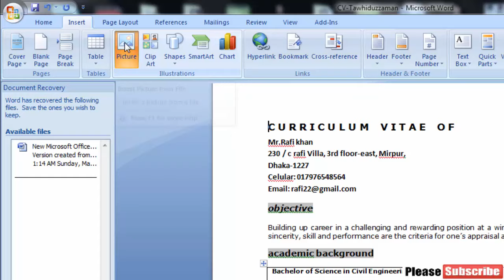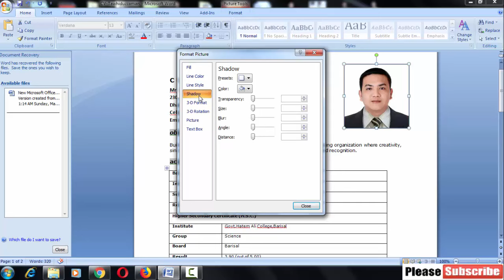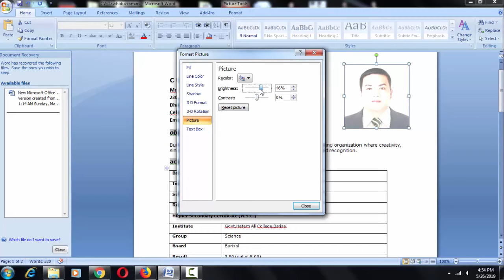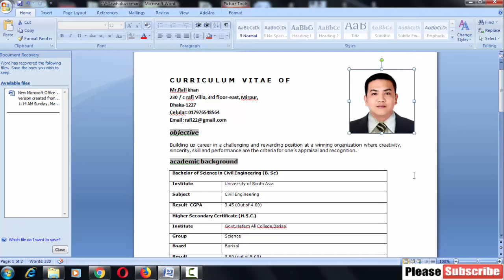How To Insert Picture In Resume/CV - Microsoft Word Tutorial